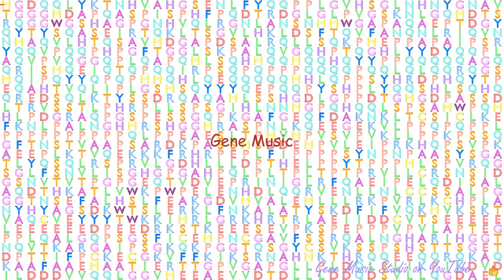Gene Music using Protein Sequence of TRERF1 "TRANSCRIPTIONAL REGULATING FACTOR 1"